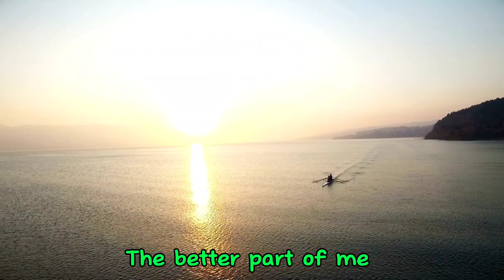Wrong Team - Sture Zetterberg (Lyrics) Get relax, enjoy the music.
Wrong Team -
 The sky is beautiful and so are you
I wanna make it up to you start something new
Yeah I've been thinking of the parts I've played for you
And how I'm drinkin' from the bottle as I do
It's like a long dream
You're on the wrong team

Artist name: Sture Zetterberg
Music title: Wrong Team

Have a wonderful DayZ